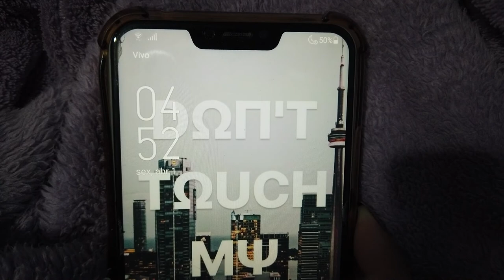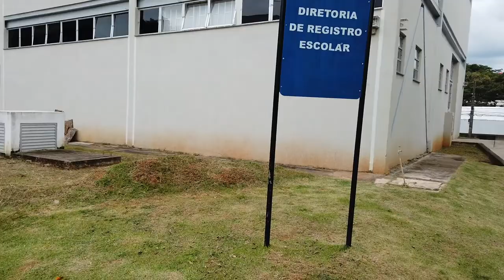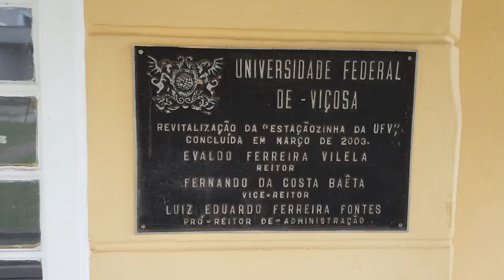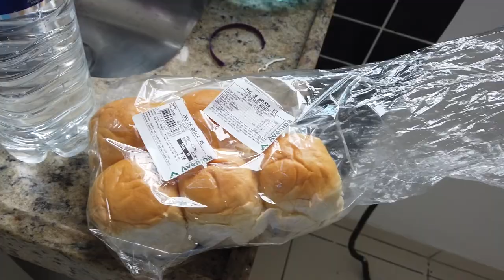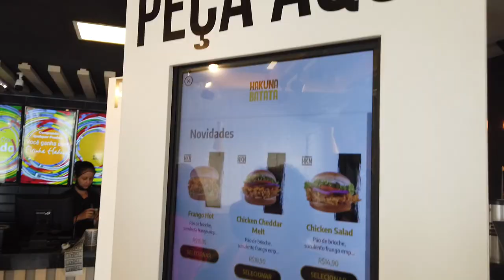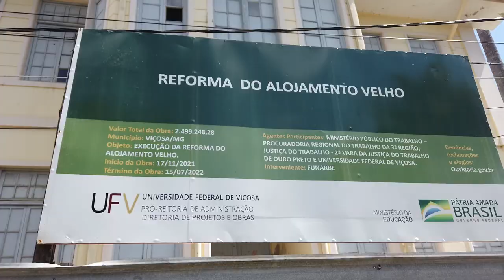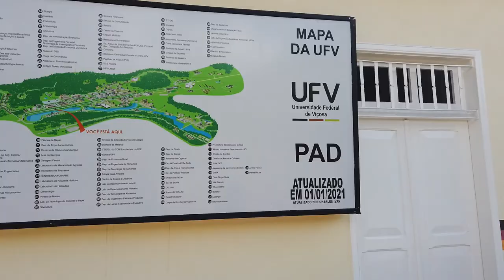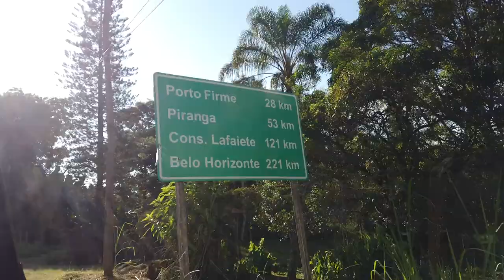visitando viçosa, a UFV e o apartamento novo — o começo da mudança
oi, gente!
no começo do mês, eu e meus pais fomos em Viçosa começar a arrumar algumas coisas do apartamento que eu vou morar. eu aproveitei pra passar na UFV, entregar alguns documentos e conhecer o campus. foi uma mini viagem ótima e eu tô bem feliz com minha casinha nova!!

° skoob -- its.htha
° tvtime -- Htha